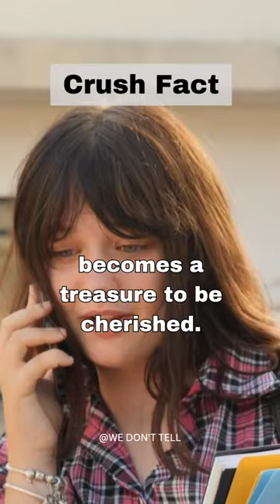When you have a crush, even a simple text...